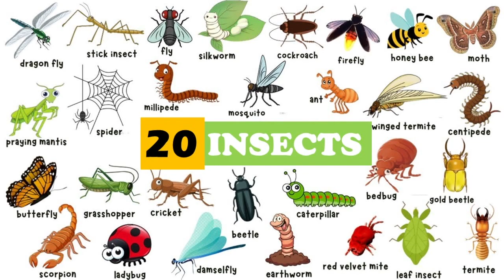20 Insects name in English with Picture || Insects Name with Spelling and Pictures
Insects name in Hindi and English /कीड़े मकोड़े के नाम इंग्लिश और हिंदी में / write name of insects

Hello Friends,
In this video we will learn and write 20 insects name in hindi and english.

this video Home Based School designed an assignment/curriculum base learning for specially Pre School kids to help them learn Insects Name Recognition Nursery \Preschool learning easily at home place/environment . We explain in each video with 4 skills of learning Listen Speak Read & Write along with computer graphics & animation will keep the kids engage them and make learning easy in a fun way.